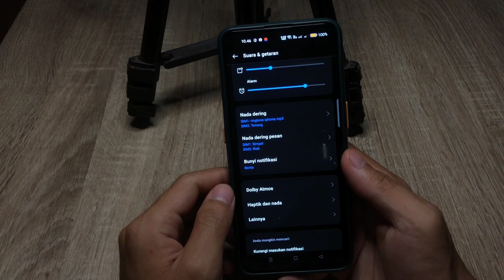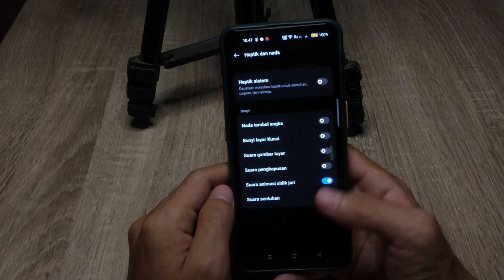Cara Mematikan Getaran Sentuh Di Oppo Reno 8t